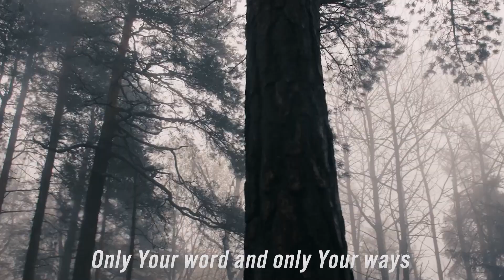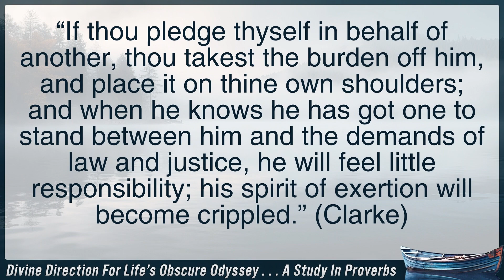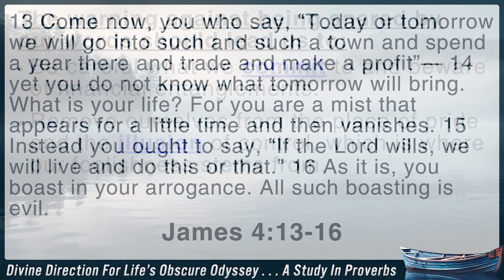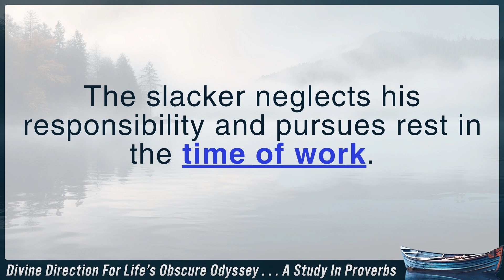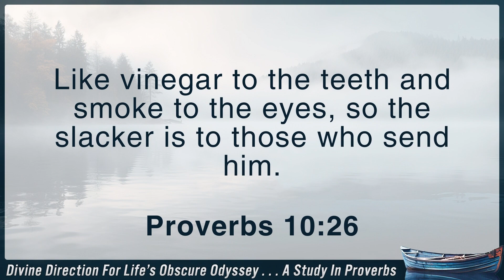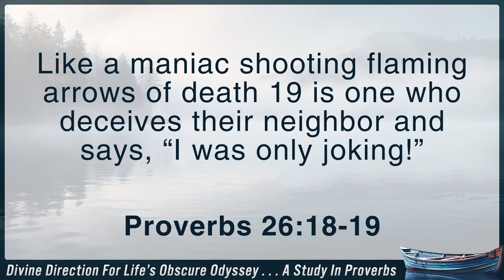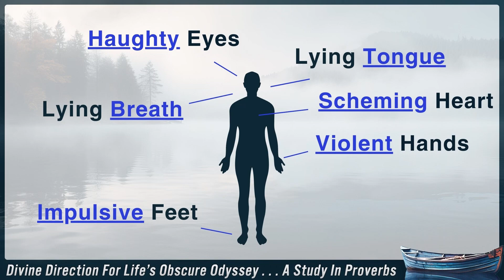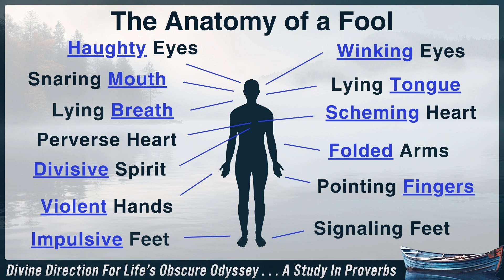June 2, 2024 Online Service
Join us online Sunday morning as we Experience God Together as Caleb Parrish, Minister of Youth and Missions shares with us a message entitled, “The Anatomy of a Fool.”
There are three options for viewing this service:
1. You can join us here on YouTube
2.
3. and scroll down the homepage to where you see "latest sermon" and a link to the video can be found there.

Sermon notes are available on the YouVersion Bible app (select "More", go down to "Events", then scroll down to find Faith Baptist Church). You can also download the sermon notes from this link:

We look forward to Experiencing God Together Sunday morning!